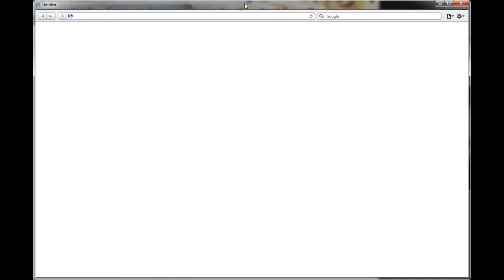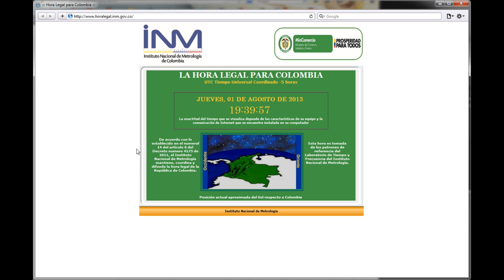Cual es la Hora Legal en Colombia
Como se la hora exacta de Colombia?

Bueno, si te andas preguntando como puedo ajustar mi reloj a la hora exacta de Colombia, aqui te dejo esta página que hace el truco de mostrar la fecha y hora exacta de Colombia en cualquier momento.

Esta es la página web de la Superintendencia de Industria y Comercio que también tiene un link  para saber cual es la hora exacta de Colombia desde cualquier navegador en tu computador, tablet o telefono celular.